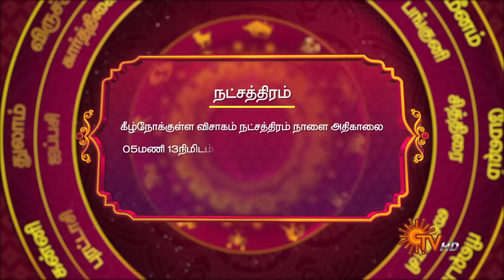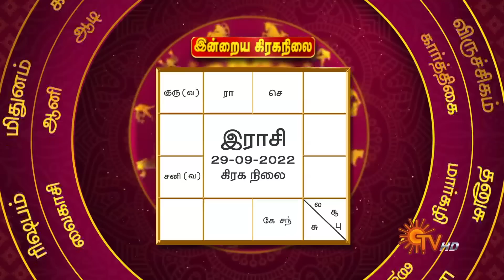Daily Horoscope | Rasi Palan | நல்ல காலம் பிறக்குது | ராசிபலன் | 29.09.2022